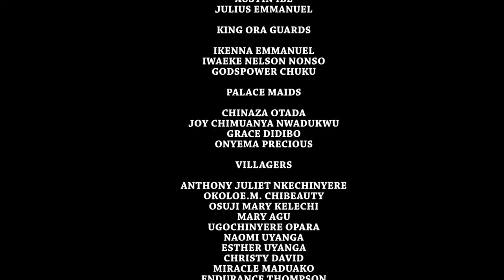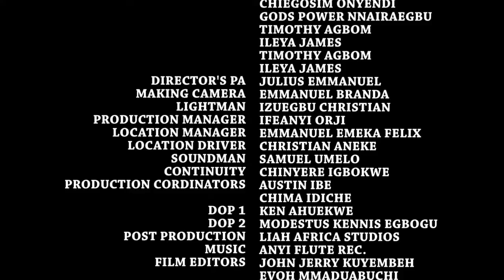He Pretend 2Be A Poor Commoner In His Father's Land Just 2Know Who Will Truly Love Him - 2024 Movie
2024 Exclusive Blockbuster Nigerian Movie...